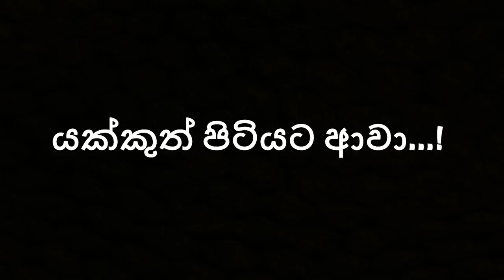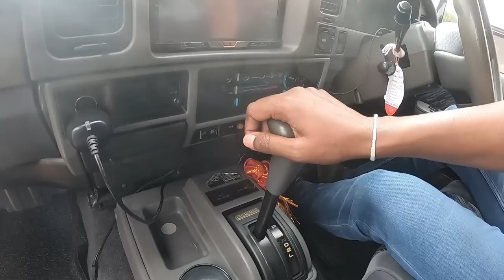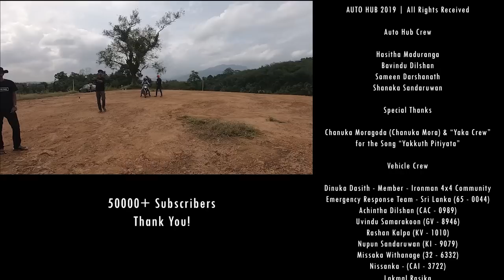The Biggest Vehicle Review and Comparison in SriLanka (Sinhala)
Here, the biggest offroad vehicle comparison and review in sri lanka and is specially to celebrate gathering 50000 subscribers in youtube. Hope you will enjoy the video and in- depth reviews of these devils will be published soon.
Contact Auto Hub - 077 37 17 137